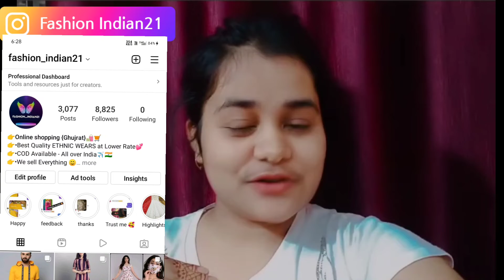তোমরা সবাই আসো 😊 Instagram a